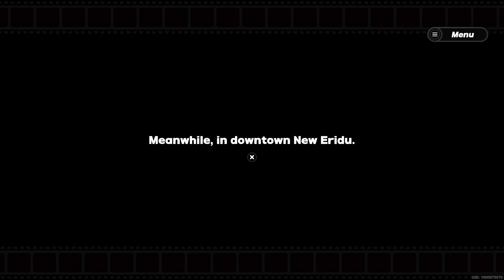Zenless Zone Zero - Chapter 000 | New Eridu | News Report | Random Play Store | Help Nicole Cutscene